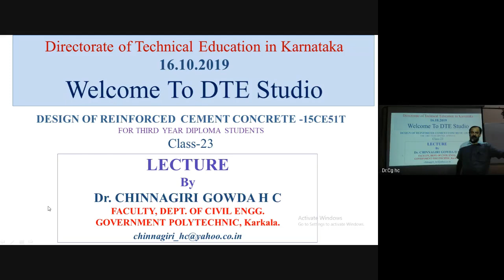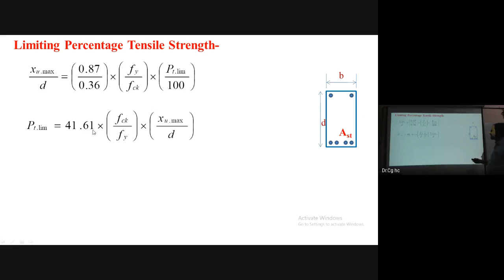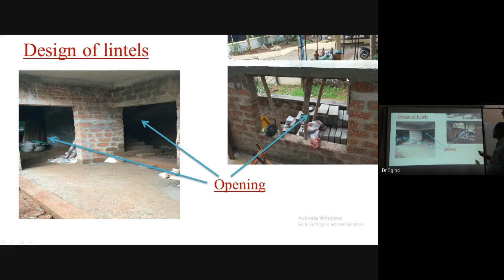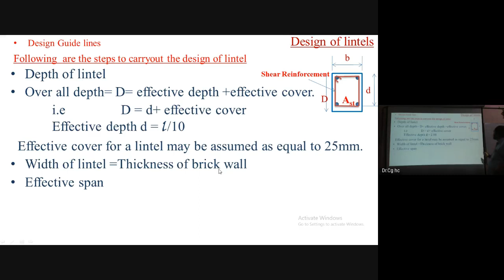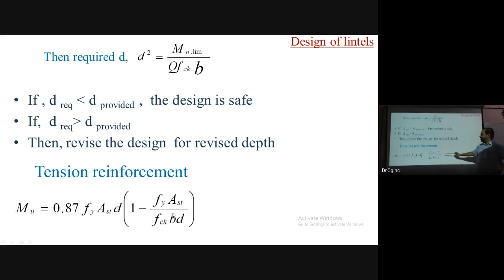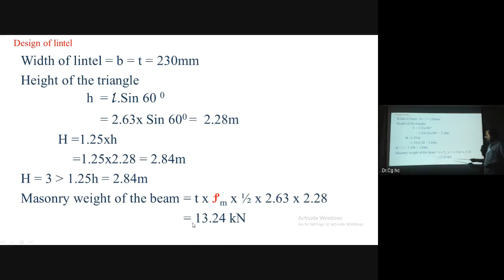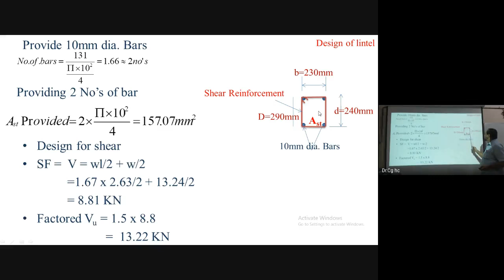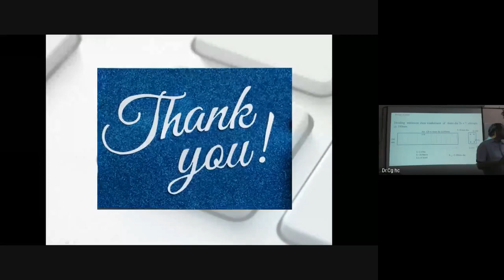Day 23 - Design of Reinforced cement concrete (16.10.2019, 11.00 AM)